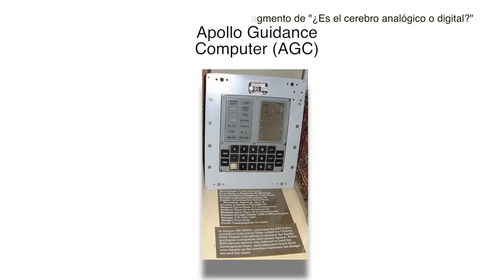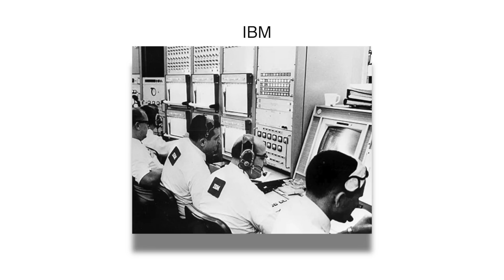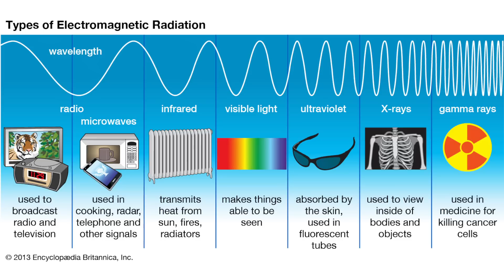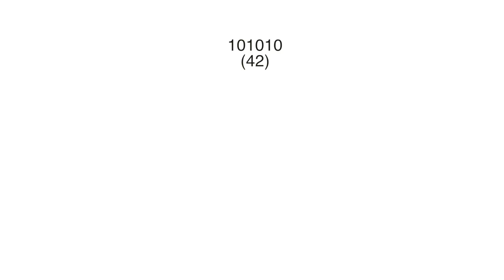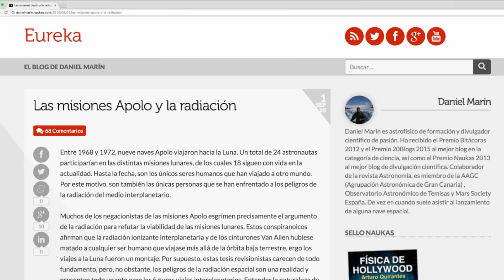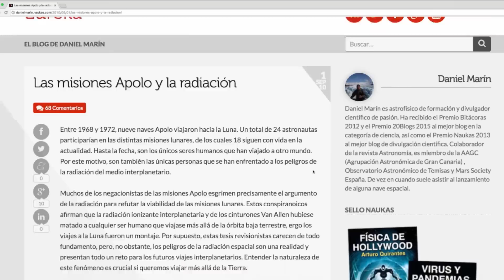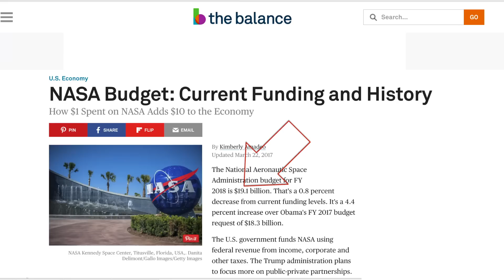¿Qué tecnología se usó para el viaje a la Luna? (Y otras preguntas más)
¿Cómo se hizo la transmisión en vivo del viaje a la Luna? ¿Por qué no hemos regresado a la Luna?¿Qué tecnologías se usaron? Y otras últimas preguntas. Con esto se cierra el tema de las conspiraciones y el viaje a la Luna. El próximo video volvemos a la carga con el material acostumbrado y la sonrisa de siempre.

El viaje a la Luna aclarado ( Segunda Parte )

Los cinturones de Van Allen y las misiones Apolo explicados

Pueden encontrar una amplio rango de videos gratuitos descargables de las misiones Apolo en la web oficial de la NASA. Este es el enlace de la videoteca del Apolo 16, al cual pertenece el video del astronauta cayendo.

La NASA planea ir a Marte en el 2033

Por qué no aparece un cráter en el lugar que aterrizó el módulo lunar

Aquí se responden las principales interrogantes que se dejaron de lado, huellas del módulo lunar, huellas de los astronautas, llama del despegue del módulo lunar y otras más.

En esta nota periodística se presentan fotos tomadas por el Nasa’s Lunar Reconnaisance Orbiter en donde se muestran las huellas de los rovers y otros indicios de actividad humana.

Por qué no se ven las huellas de los rovers lunares (Este es un foro en el cual se presentan posibles explicaciones razonables al porqué no hay huellas en algunas fotos)

Cómo se pudo captar el despegue de la Luna en el último alunizaje si no había nadie allí